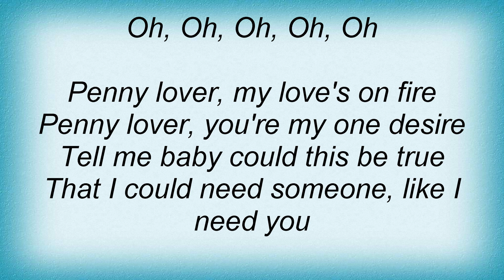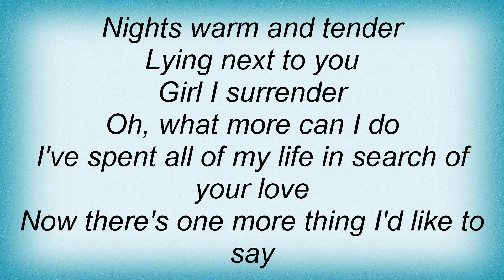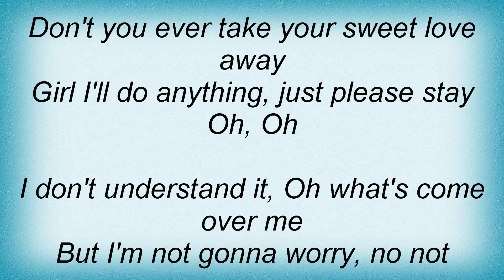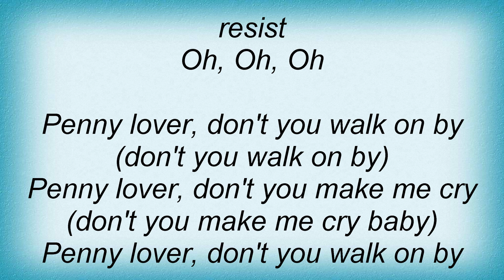Lionel Richie - Penny Lover Lyrics